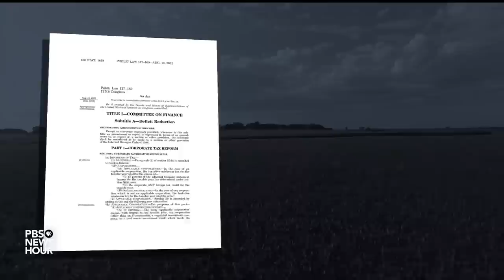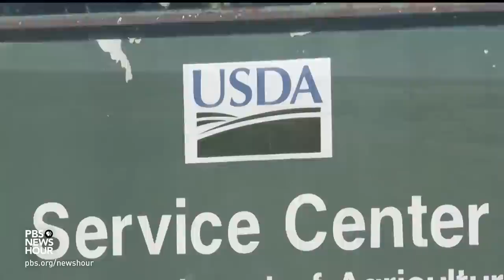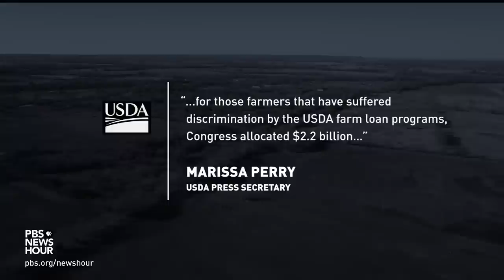Black farmers struggle in face of structural racism and economic headwinds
The number of self-identified Black farmers in the United States has dwindled over the last century, in part because of overt discrimination by the U.S. Department of Agriculture. The agency is the economic backbone for most American farmers through its financing, insurance, research and education programs. Fred de Sam Lazaro reports on a push to help Black and other underserved farmers survive.